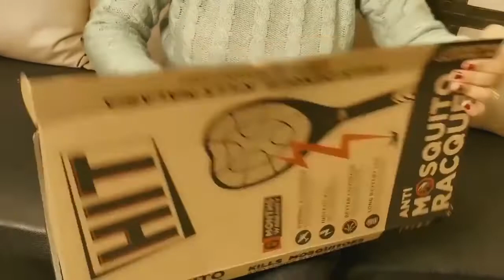Hit Anti Mosquito Racquet | What Is Inside Mosquito Bat | Electric Insect Killer Net | Review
Hit Anti Mosquito Racquet || Review || What Is Inside Mosquito Bat || Electric Insect Killer Net
hit anti mosquito racquet
Which is the best mosquito killer racket?
How does a hit mosquito racket work?
How do you charge a hit mosquito racket?
How many hours should we charge mosquito racket?

Hello Friends,
I am Priya Singh from the "Video Tester" youtube channel. Here we test and analysis the products that we use in our daily life and bring the best Items to the front of people.

मैं प्रिया सिंह हूं, यहां हम दैनिक जीवन में उपयोग की जाने वाली वस्तुओं का परीक्षण और विश्लेषण करते हैं और लोगों के लिए सबसे अच्छी वस्तुएं लाते हैं। हमारा मकसद है कि हम अच्छी चीजों और वस्तुओं को लोगों के सामने लाएं ताकि लोगों को वस्तुओं को चयन करने में  परेशानी न हो ।

Thanks,
Priya Singh
The information provided on this channel and its videos is for general purposes only and should not be considered professional advice. We are trying to provide you a perfect, honest, and detailed information. All the content published in our channel is self-tested.
Priya Singh